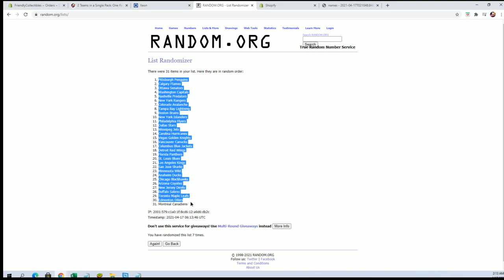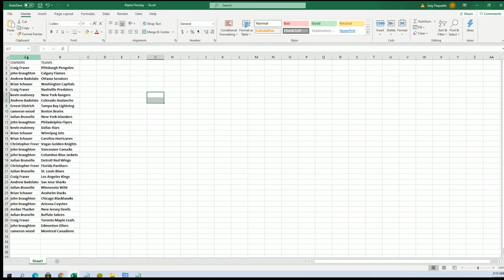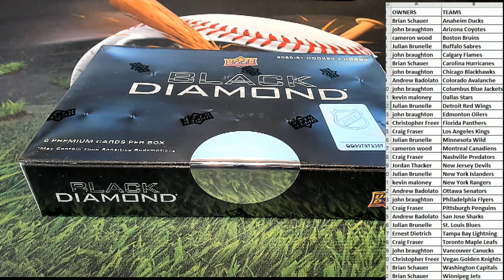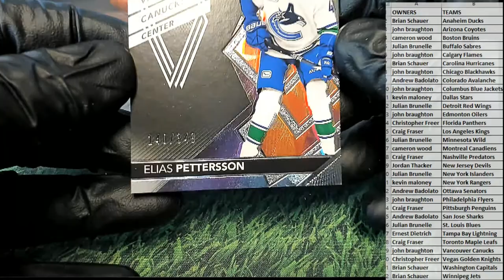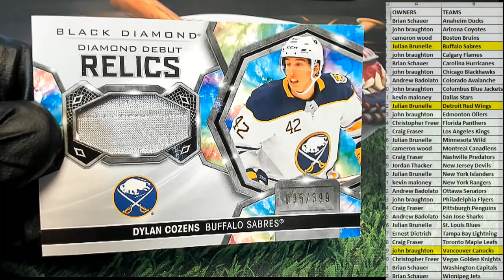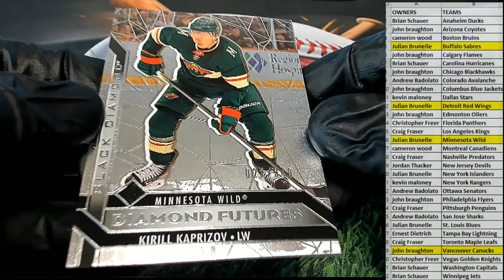202021 Upper Deck Black Diamond Hockey Hobby ID 2021UDBDHOCK103